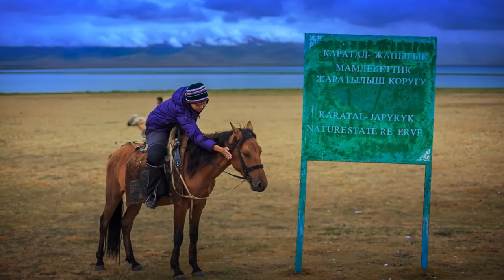Malaysian Trip | Horse Riding in Kyrgyzstan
On mid July 2015, I led a small group of 2 young adventurers from Malaysia on a 9 days horse riding trip in Naryn Province, Kyrgyzstan. This is a short video to summarize the trip. Its in Malay, no English subt... sorry I'm lazy this time lol!